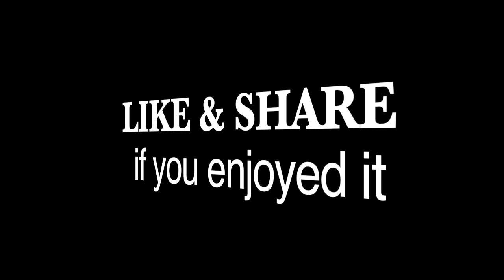Traditional Rice Planting by Hands in Cambodia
It's rainy season here in Cambodia, people can go back to their rice fields to grow rice and all their farm lands. It's a group of village farmers at Punhea Pun Commune north of Phnom Penh city. It's a land inside Phnom Penh city of Cambodia.